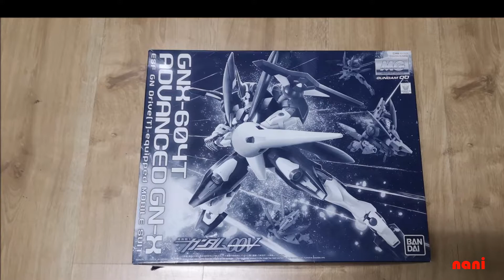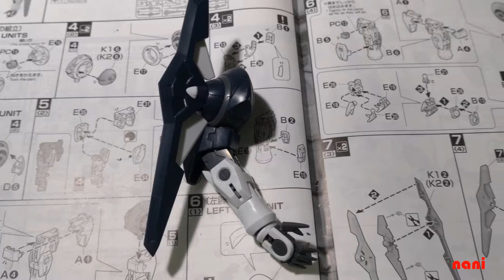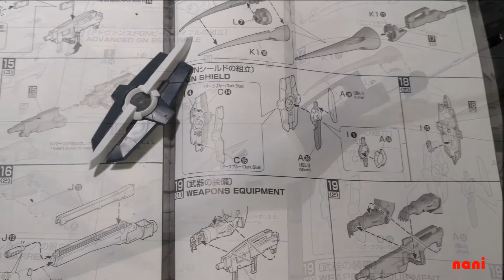Advanced GN-X 1/100 Part 1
Montaje, modificación y pintado de un P-Bandai Advanced GN-X 1/100.